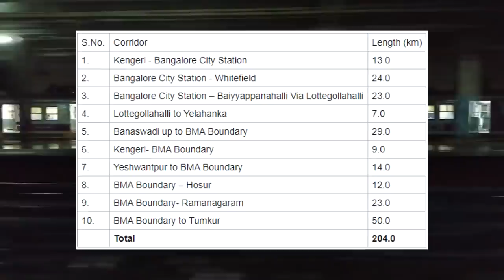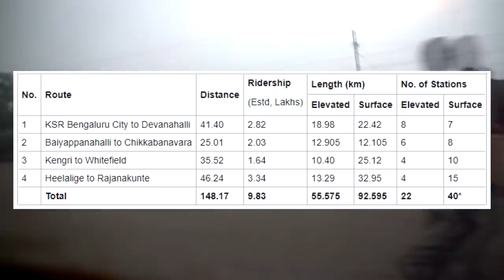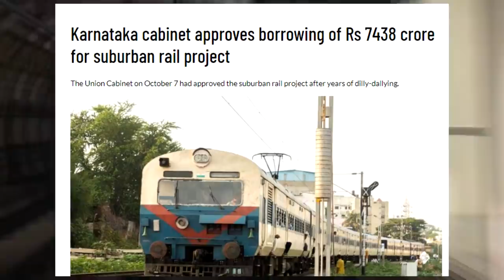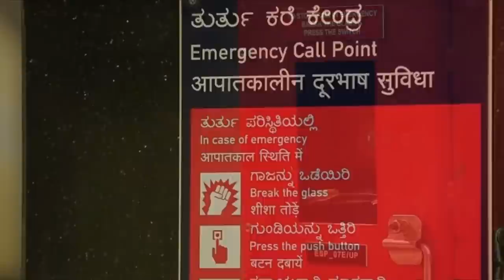Bangalore Suburban Railway (21st Century Local Train) || बंगलौर उपनगरीय रेलवे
Bengaluru Commuter Rail is a proposed suburban rail network for the city of Bangalore. A Commuter Rail system for the city was first proposed in 1983. Since then, several different route proposals were made but no Commuter Rail project took shape. It was finally approved in the 2019 Railway Budget. On 1 February 2020, finance minister, Nirmala Sitharaman mentioned in her budget that the project would be implemented at cost of Rs 18,600 crores. The central government would provide 20% of the equity and facilitate external assistance up to 60 percent of the project cost.
Though approved in principle by Government of India, budget allocations have been paltry over the last few years as only token amounts have been allocated. On 7 October 2020, the project was approved by Prime Minister's Office and the Cabinet Committee on Economic Affairs (headed by the PM). The State Government commenced providing budgetary support for the Suburban Rail project & 500 crores was allocated in the 2020-21 budget.

Meanwhile, KRide has kick-started the Suburban project by calling tenders for Land Survey, hiring staff etc